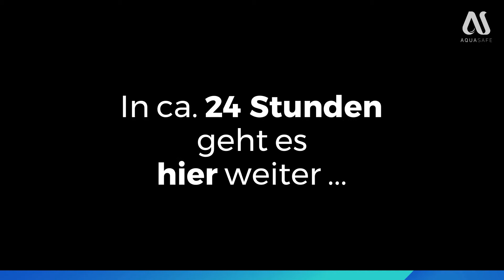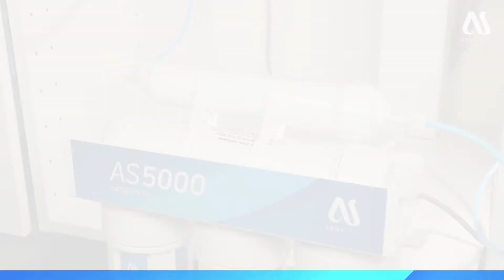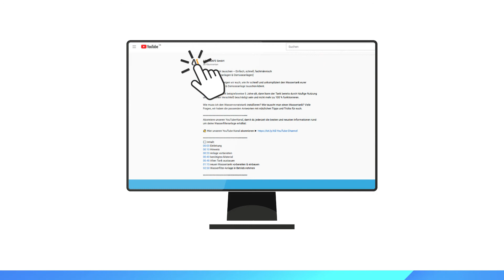Desinfektion für Wasserfilter - [Anleitung] Wasserfilteranlage richtig desinfizieren 🦠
Wasserfilteranlage desinfizieren – Einfach, effektiv, wichtig!

1. Einfach: Mit der speziell für Wasserfilteranlagen entwickelten Desinfektion sichert ihr euch, auf einfachste Weise, die Reinheit für euer gesamtes Filtersystem. Von der Anlage über den Tank, bis hin zum Wasserhahn. Dabei werden auch alle Schläuche einmal von innen desinfiziert und alle Keim- und Biofilmablagerungen entfernt. In diesem Video erhaltet ihr die beste Anleitung für eine schnelle und einfache Desinfektion.

2. Effizient: Wir empfehlen die Desinfektion alle 3-6 Monate durchzuführen, um die Reinheit und Qualität des gefilterten Wassers aufrechtzuerhalten. Gerade nach einem langen Urlaub ist eine Desinfektion der Wasserfilteranlage sehr wichtig. Hierbei werden alle wesentlichen Elemente im System, die mit Wasser in Kontakt kommen, gereinigt und zugleich desinfiziert.

3. Wichtig: Es bildet sich ein Biofilm im Tank und in den Schläuchen, die unter anderem rückwirkend vom Wasserhahn in die Anlage gelangen, können. Gerade nach längerem Nichtgebrauch, wie Beispielweise nach einem längeren Urlaub, ist eine Desinfektion der Osmoseanlage ratsam. Dadurch wird auch die geschmackliche Qualität des Wassers wieder aufbereitet.

Mit diesem Video ist die Desinfektion einfach und schnell durchzuführen. Wir führen euch Schritt für Schritt durch die Desinfektion und geben euch wichtige Tipps mit auf den Weg.

📖 Inhalt:
00:00 Einleitung
00:10 Hinweis – Warum desinfizieren?
00:35 Material - Wir benötigen für die Desinfektion
00:48 Desinfektion – Aktivierung des Beutels
01:15 Vorschau – Das werden wir tun
01:40 Anlage vorbereiten
TEIL 1:
02:07 Schritt 1 – Ausbau Kohle-Vorfilter
03:00 Schritt 2 – Ausbau Kohle-Nachfilter
03:55 Schritt 3 – Eckstücke vorbereiten
05:05 Schritt 4 – Desinfektion einsetzen
06:15 Schritt 5 – Desinfektion starten
TEIL2: Nach 24 Stunden
06:45 Schritt 6 – Desinfektion ausbauen
06:33 Schritt 7 – Kohle-Vorfilter einsetzen
08:08 Schritt 8 – Blindkartusche abbauen
09:15 Schritt 9 – Eckstücke vorbereiten (wie in Minute 3:55)
10:20 Schritt 10 – Anlage spülen & prüfen
11:00 OUTTAKES

👉🏻 Wie lange sollte die Desinfektion dauern? UPDATE!
✅ Damit sich das gasförmige Desinfektionsmittel überall im Wasserfilter verteilt, empfehlen wir über einen Zeitraum von 24 Stunden, den Wasserhahn alle 60 Minuten für ca. 10 Sekunden zu öffnen. Nur so kann eine effektive und gründliche Reinigung erfolgen.

👉🏻 Wieso muss man eine Wasserfilteranlage desinfizieren?
✅ Gerade wer länger im Urlaub war und die Filteranlage dann wieder benutzen möchte, sollte eine Desinfektion durchführen, um der Bakterien- und Biofilmbildung im Filtersystem vorzubeugen.

👉🏻 Wie lange ist die Desinfektion haltbar?
✅ Das Desinfektionsmittel ist 3 Monate nach Kaufdatum haltbar.
Ist der Beutel aktiviert, dann hat er bis zu 7 Tage Wirkungskraft und kann somit auch für mehrere Wasserfilteranlagen verwendet werden.

👉🏻 Wie oft sollte ich meine Anlage desinfizieren?
✅ Wir empfehlen eine regelmäßige Desinfektion alle 3-6 Monate. Bei Bedarf gern auch in Verbindung mit einem Filterwechsel. Dadurch sichert ihr euch die Reinheit in eurem gesamten Filtersystem - Allen Schläuchen, dem Tank, dem Wasserhahn und natürlich auch eurer Filteranlage.

👉🏻 Wieso müssen die Kohlefilter ausgebaut werden?
✅ Die Kohlefilter würden das Desinfektionsmittel herausfiltern und somit neutralisieren. Die Desinfektion wäre dann bereits im zweiten Vorfiltergehäuse zu Ende. Damit das nicht passiert und sich das Desinfektionsmittel überall verteilen kann, entfernen wir den Aktivkohlefilter aus dem Gehäuse 2 und auch den Aktivkohle-Nachfilter oben auf der Anlage. Letzterer wird durch die Blindkartusche aus dem Erstanwender-Set ersetzt.

Mehr Fragen? Dann stell deine Frage am besten gleich einem unserer Mitarbeiter. Wir haben ganz sicher auch die passende Antwort für deine Anliegen.

Unsere Produkte aus dem Video findest du hier in unserem Wasserfilter Online-Shop

⚡ Wir freuen uns immer über Unterstützer und Follower, die unsere Produkte genauso sehr lieben wie wir. ⚡

AQUASAFE GmbH
Duvendahl 91
21435 Stelle Deutschland
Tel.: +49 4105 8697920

AQUASAFE GmbH (Berlin)
John-Schehr-Straße 20a
10407 Berlin Deutschland